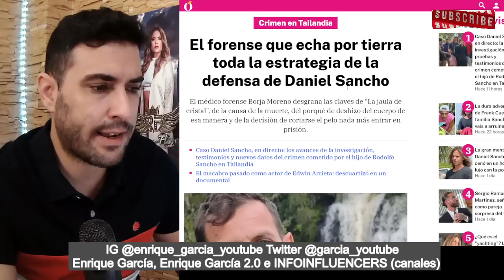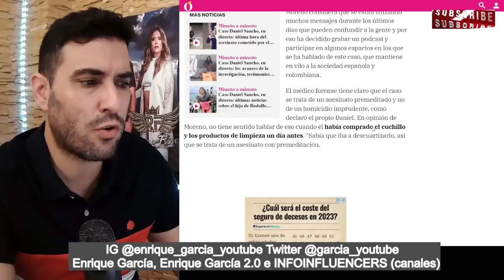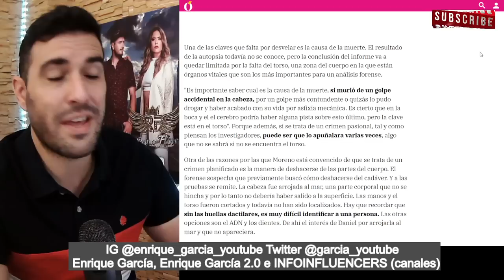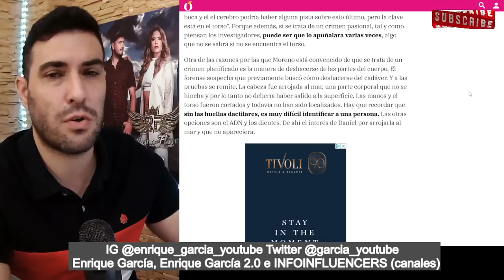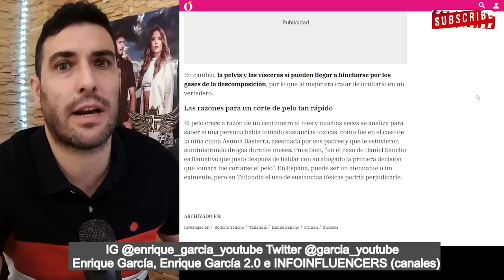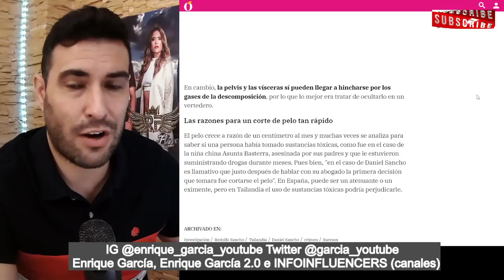MÉDICO FORENSE EXPLICA el MOTIVO del CORTE DE PELO de Daniel Sancho, como ESTRATEGIA JUDICIAL